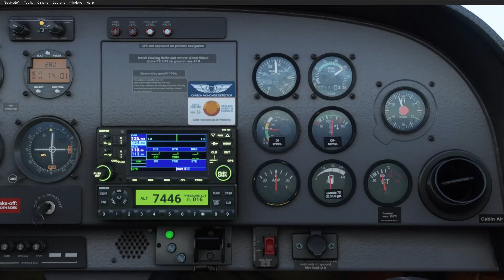MSFS2020 SULZFELD SANDABBAU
Zwischen Sulzfeld und Kitzingen ist ein Abbau von Sand und Kies geplant. Ich habe mal versucht, das kurz mit dem neuen Microsoft Flugsimulator zu visualisieren um einen Eindruck von den Auswirkungen zu bekommen. Die Dimensionen sind basierend auf den mir bisher bekannten Informationen geschätzt und müssen nicht der Realität entsprechen!
Bei 02:45 gibt es auch noch einen neten Stunt mit dem Flugsimulator :-)